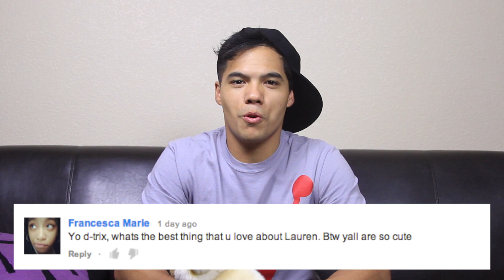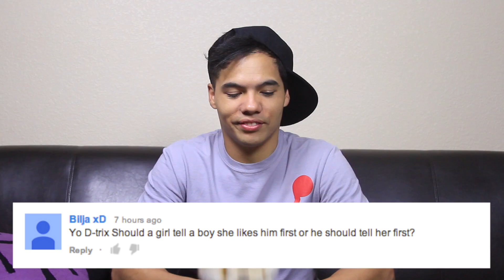YO D-TRIX: Can You Do TRICKS With Your D?